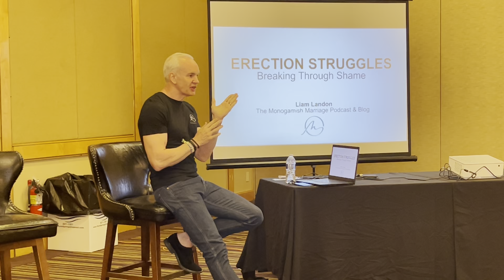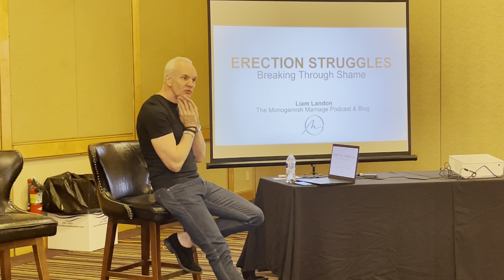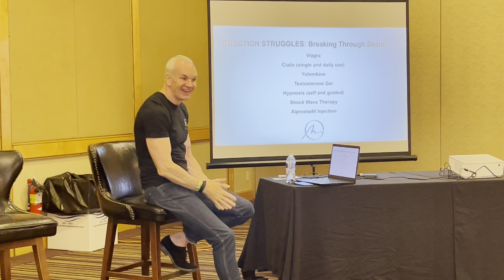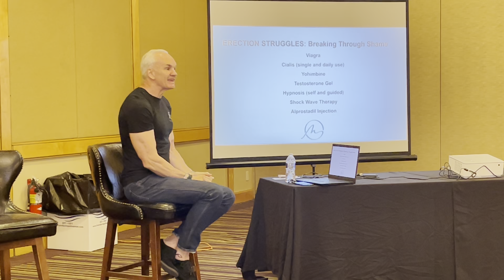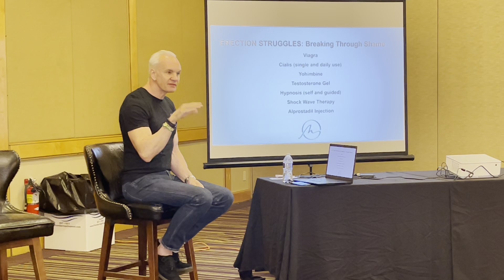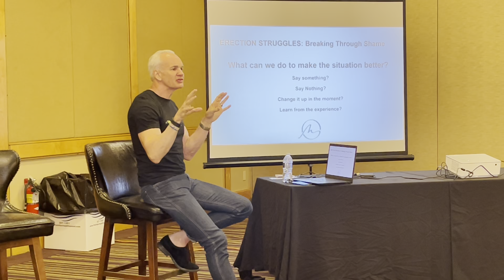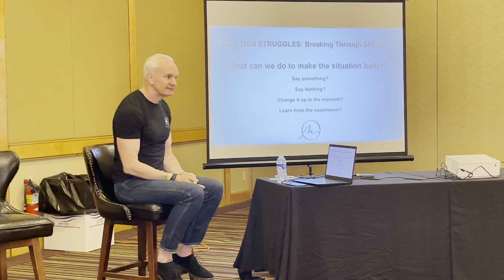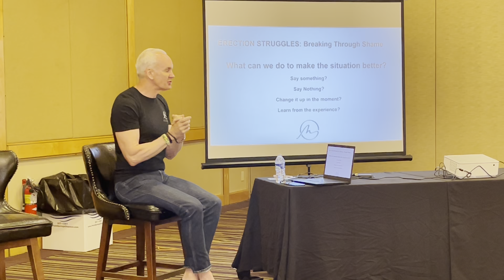Erection Struggles: Podcast-A-Palooza Palm Springs 2022 Seminar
Liam outlines his 20 year struggle with performance anxiety and erectile dysfunction. He's tried just about every intervention: pills, talk therapy, shockwave therapy, and injections. This live seminar was the warm up for our podcast on the same topic.